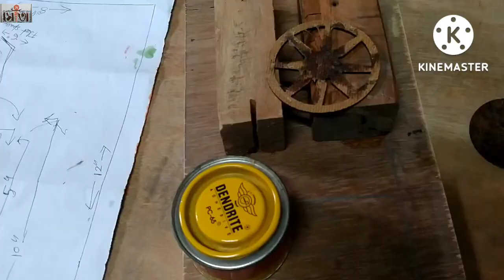How to make a rath at home ।। 3d model ।।Suvo Rath yatra 2022 ।। Chariot ।।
Stay Safe..

রথ বানানো ।।
বাড়িতে নিজেই বানিয়ে নিতে পারেন সুন্দর রথ।।